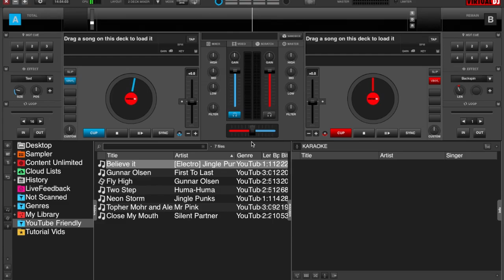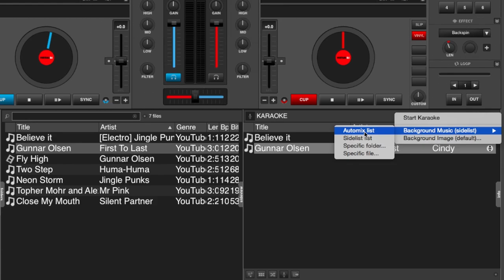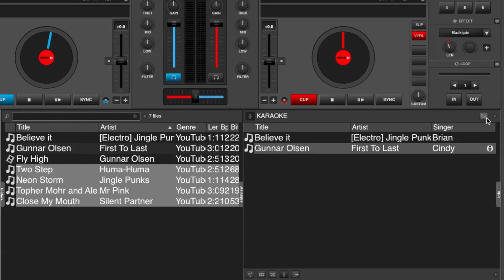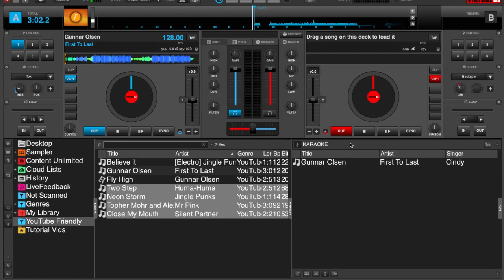Karaoke Options - VirtualDJ 8 Quick Tip #18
VirtualDJ 8 has some new karaoke functionality that can be extremely useful and powerful. We look at the Karaoke Options quickly in this video to give you a better understanding of the basics.

Audio files were used for demonstration purposes, but you can use any combination of audio, video and karaoke files.

**This video is for education and entertainment purposes. For technical support and trouble shooting, please